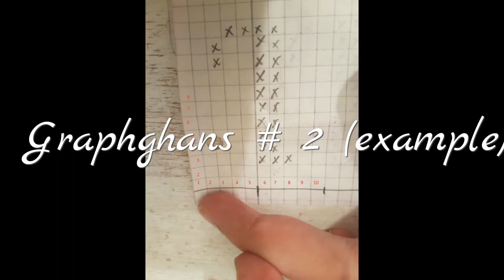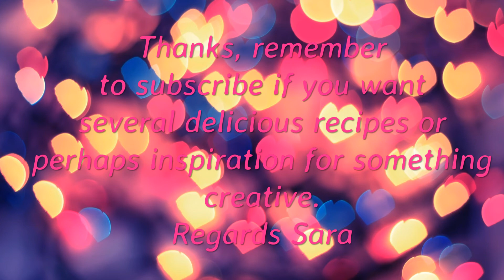Graphgangs #2 English Color Change